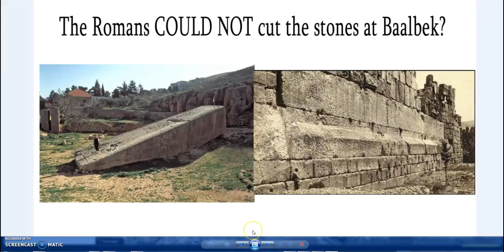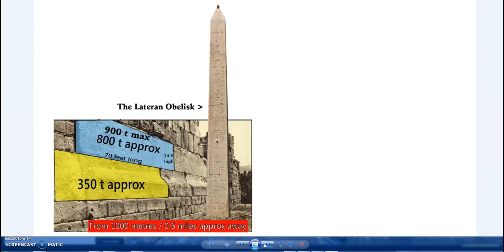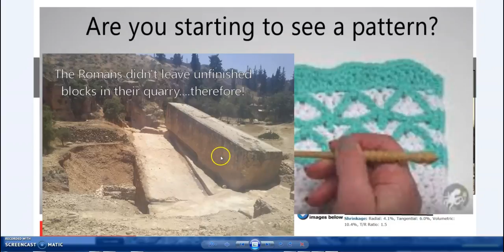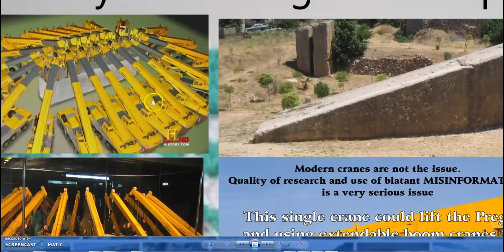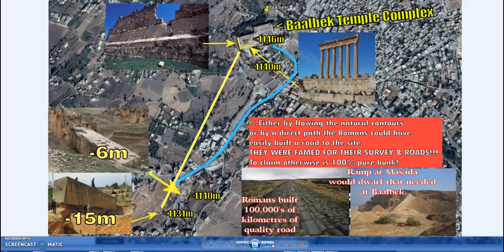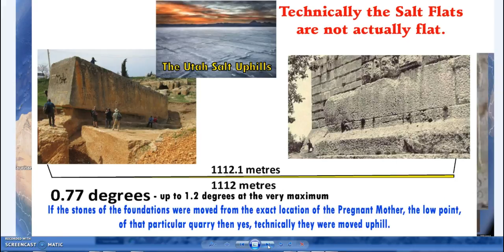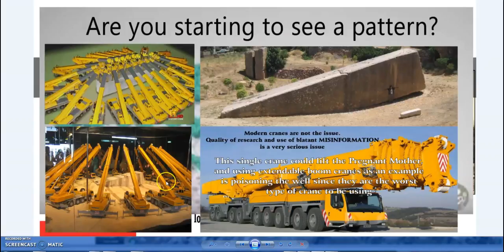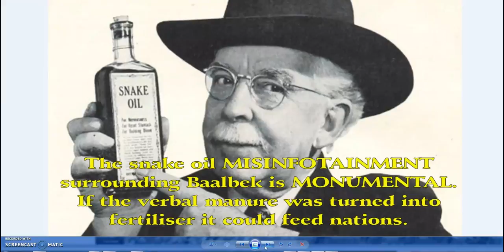Baalbek: A Fact Checking How To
Apologies, previous upload had no audio.
PLEASE PLEASE fact check their claims as well as my own.

The truth is not a community.
The foundational claims about Baalbek by the usual suspects are in many cases patently absurb and generally completely without truth.
The definitive claims about Roman technology are in fact totally separated from reality, if not deliberate untruths and given the ease with which they can be checked I am puzzled at why they are still so persistently defended. (Unless you consider it is more a cult of personality rather than an actual movement interested in truth.)
To speak about what the Romans could and could not do implies some knowledge of Roman history, and clearly this knowledge is absent, or intentionally suppressed. Which would be the supreme irony since the usual suspects things often pontificate about the suppression of knowledge by others.

This is a serious issue that goes to credibility, if the foundational claims made are so obviously untrue (and sometimes completely illogical) the house of stone becomes a house of cards. Only giving the gatekeepers more ammunition to continue ignoring the reasonable evidence that our past needs to be re-examined.
This is not an attempt to discredit so called "alternative" views but an attempt to protect these efforts from those who would tear it down from the inside.

There is no record that the Romans moved those massive stones in the foundation walls at Baalbek. There is no record of them existing before the Romans either.
Remember those such as BF and BI make definitive claims about the Roman temples not being Roman, and they make ridiculously untrue statements about Roman technical capacity as the basis of these snakeoil claims.
However popular thye may be they are in fact dealing in untruth and I cannot explain these delusions/deceptions but it is clear they are not genuinely interested in truth, and they are clearly not honest brokers or diligent researchers.